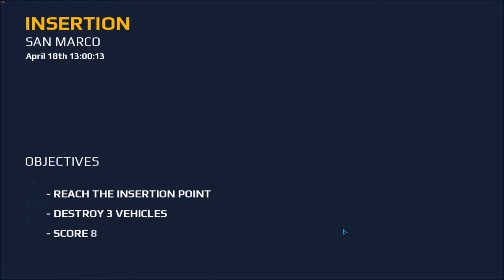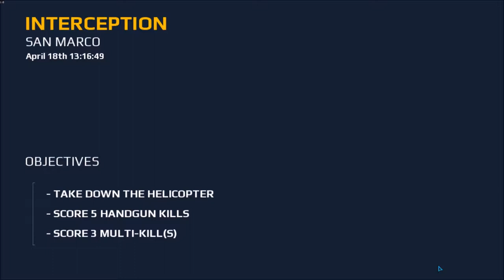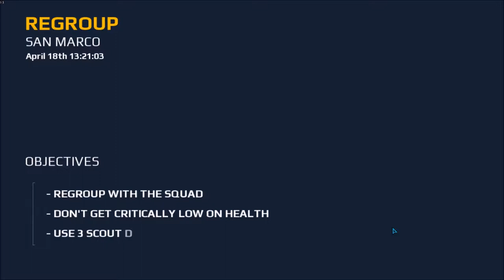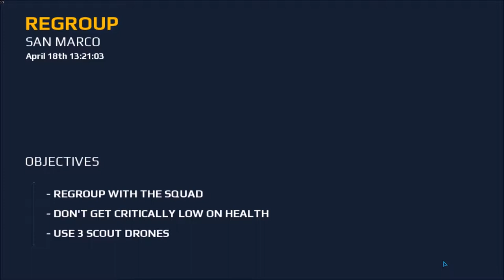MC5 eSports Fps Chapter 4 SAN MARCO (CARNEVALE I) GTX1050ti OC 1080P Amaizing PC Game Play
"Amps everything up to the next level."-148 apps

Step onto the battlefield with the game that raised the bar for first-person shooters.
Create a squad, add your friends and test your skills in dynamic multiplayer warfare
Against online rivals from around the world!
Prefer to work alone? Then step into the thrilling solo campaign as you shoot your way
Through one dire situation after another to save a world on the brink of anarchy and expose a
Lunatic's apocalyptic plans.

IMPORTANT- Modern Combat 5 requires an Internet connection and a touch input device.